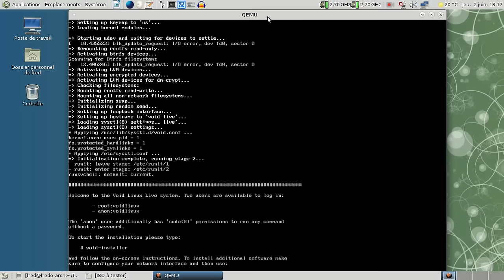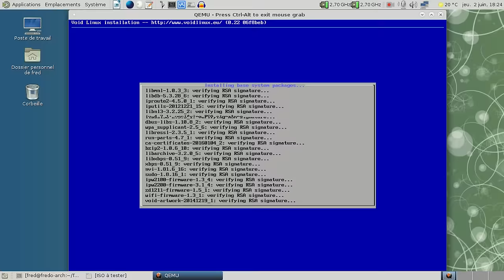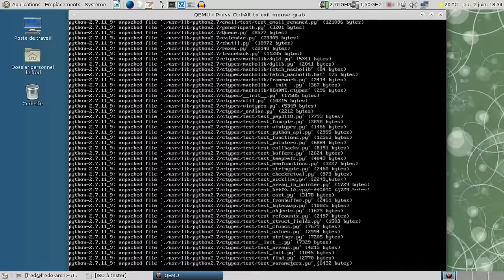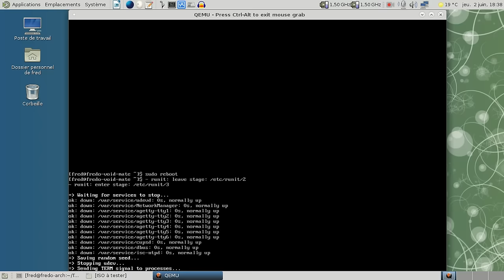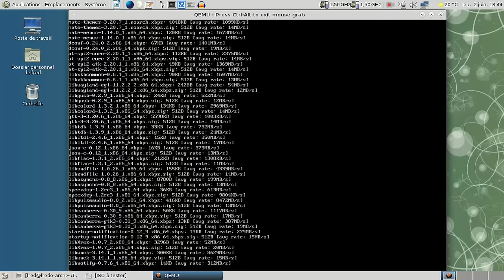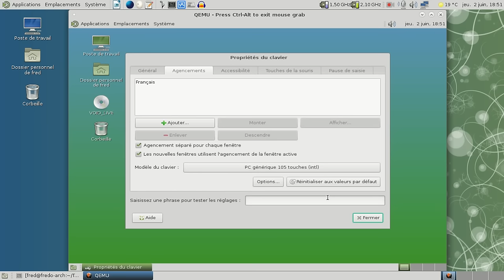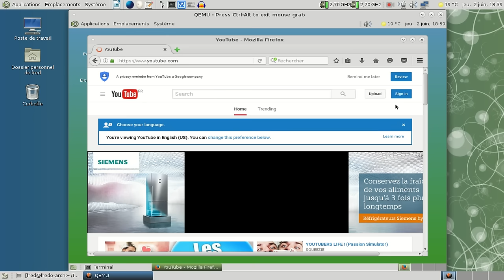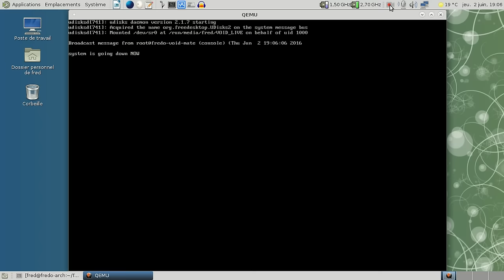Void Linux + Mate Desktop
Une vidéo pour montrer l'installation de Void LInux avec Mate.

J'ai utilisé Qemu à cause du bug suivant de VirtualBox avec le noyau linux 4.6.0/4.6.1